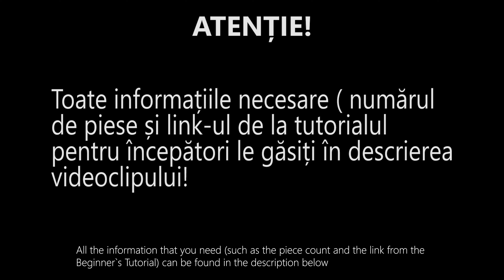3D ORIGAMI | STEVE ( Minecraft ) | DIY TUTORIAL | 4K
NUMAR PIESE / PIECE COUNT:

- 2 albastre / 2 blue
- 26 maro / 26 brown
- 34 bej / 34 beige
- 58 albe / 58 white